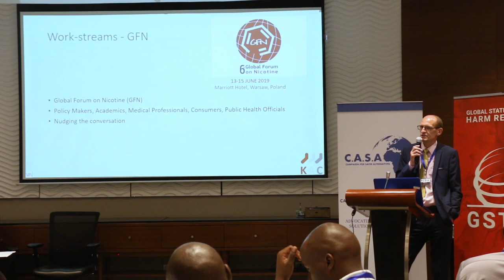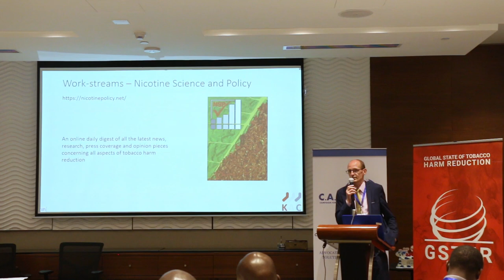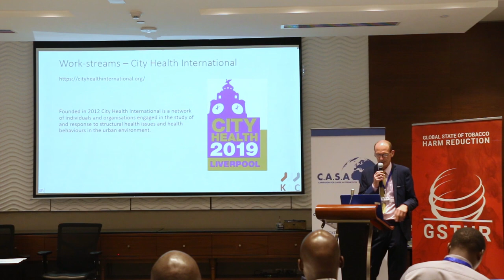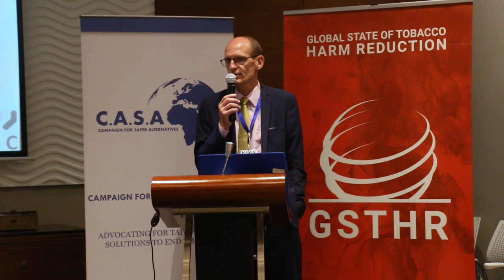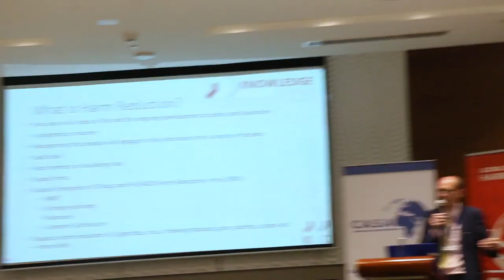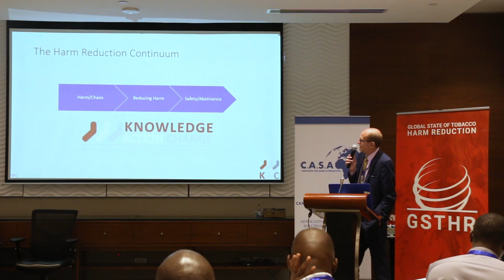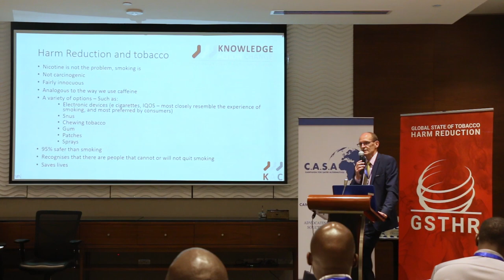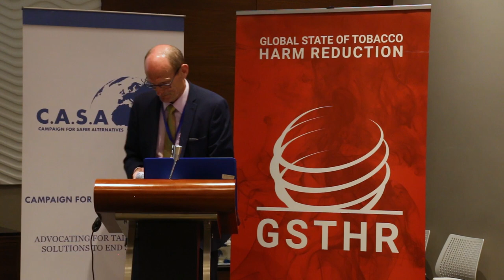Kevin Molloy - Launch of the global state of tobacco harm reduction report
Kevin Molloy in Nairobi for the Launch of the Global State of Tobacco Harm reduction